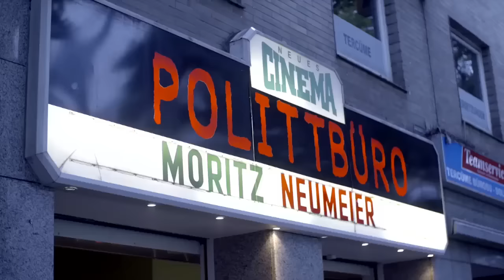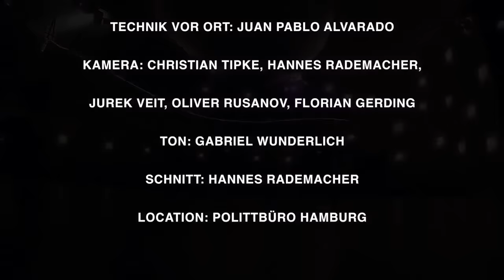Moritz Neumeier - Stand Up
"Stand Up." ist das zweite Live-Special von Moritz Neumeier.
Es wurde 2016 im Polittbüro in Hamburg aufgezeichnet.

Momentan ist er mit seinem neuen Programm "Hurra." auf Tour.

Wenn ihr mehr von funk sehen wollt, dann schaut mal hier rein: YouTube funk Web-App Facebook